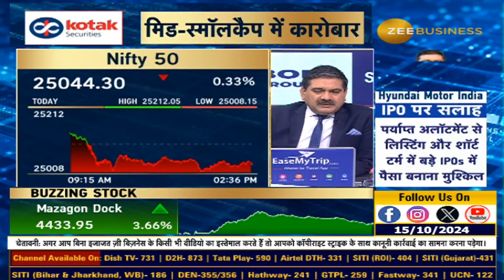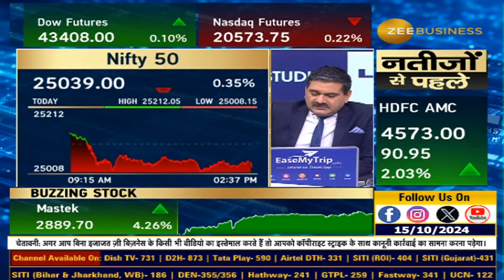Unlocking Market Secrets: Nifty-Bank Nifty Buying Opportunities with Anil Singhvi!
Nifty-Bank Nifty में किस लेवल पर खरीदारी का मौका?, क्या Nifty में और आएगी गिरावट?, Bank Nifty पर क्या बनाएं स्ट्रैटेजी?, जानिए Anil Singhvi से